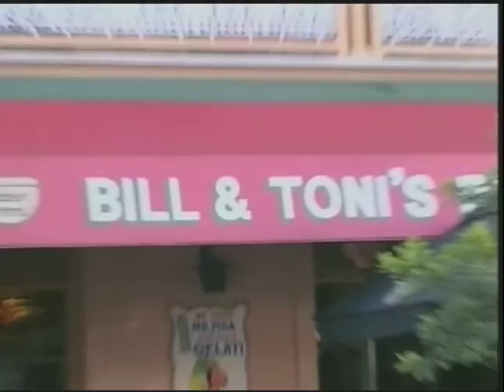Kylie Jaye: Food & Travel Reel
Food & Travel reel for TV Host Kylie Jaye